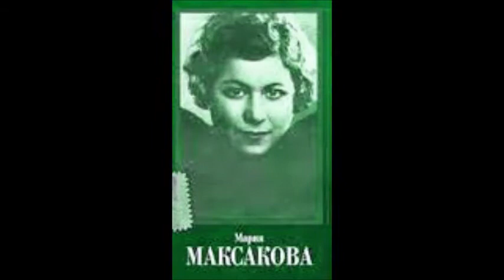Цвели цвели цветики Мария Максакова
Дир. - Д. Осипов
Maria Maksakova